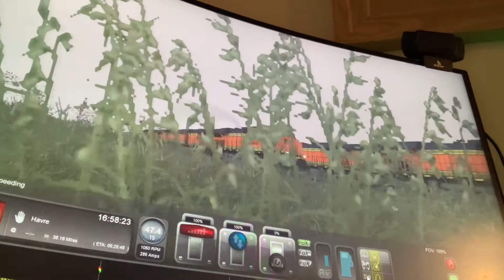BNSF CB16282 running out of fuel!!⛽️🚂🚂 (ES44C4’s)